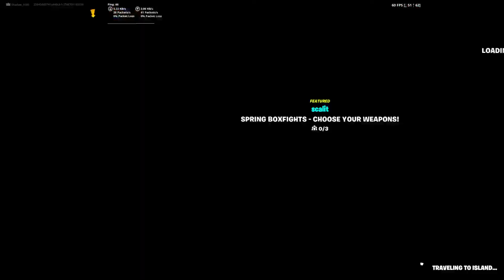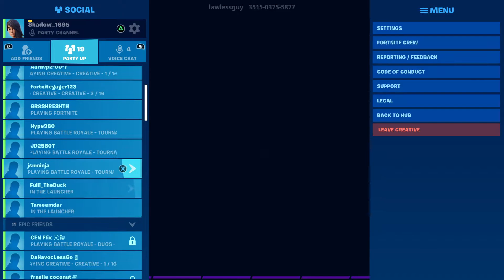Which Marvel Movie Had This Song? (Fortnite Funny Moments And Rages)